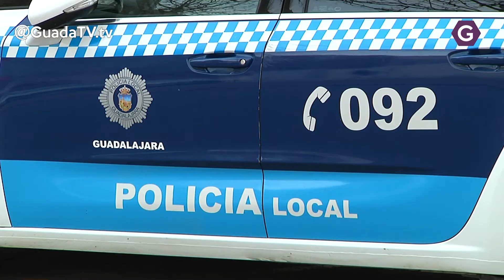Tres detenidos en Guadalajara por intento de robo gracias a la colaboración ciudadana